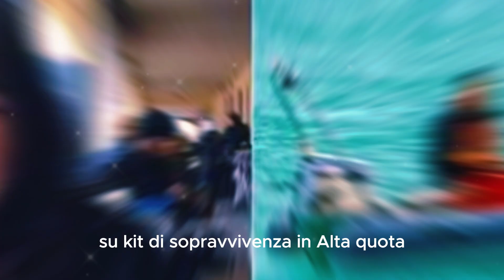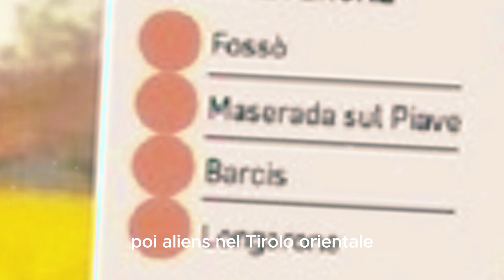Filippo Turetta ricerche online per kit sopravvivenza ad alta quota